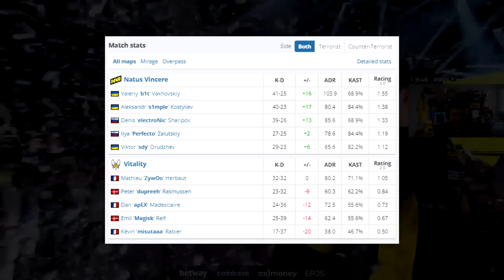NaVi vs Vitality - BLAST PREMIER Spring | CSGO HIGHLIGHTS